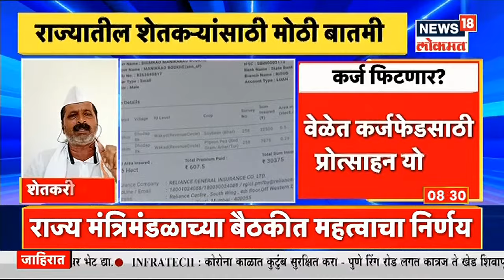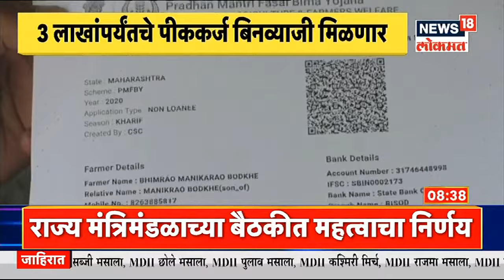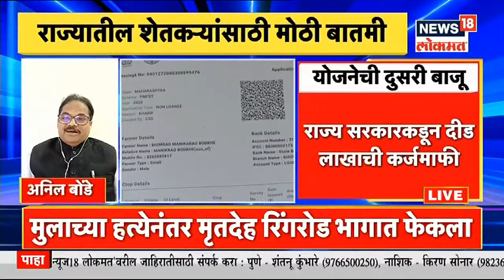हवामान खात्याकडून संपूर्ण महाराष्ट्रात अतिवृष्टीचा इशारा | Namaste Maharashtra | Jun 11, 2021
Watch the latest Monsoon Updates from Mumbai and other parts of Maharashtra only on News18 Lokmat.

मुंबईसह उपनगरात पहाटेपासून मुसळधार पाऊस सुरु आहे. मुंबईतल्या सखल भागात पाणी साचण्यास सुरुवात झाली आहे. हवामान विभागानं मुंबई आणि लगतची उपनगरं ठाणे, पालघर आणि रायगड जिल्ह्यांसाठी रेड अलर्ट जारी केला आहे. काही ठिकाणी मुसळधार पावसाचाही अंदाज वर्तवला आहे. यामुळे मुंबईतील अनेक ठिकाणी एनडीआरएफची पथकं तैनात करण्यात आली आहेत.